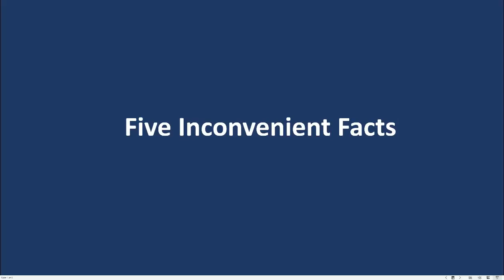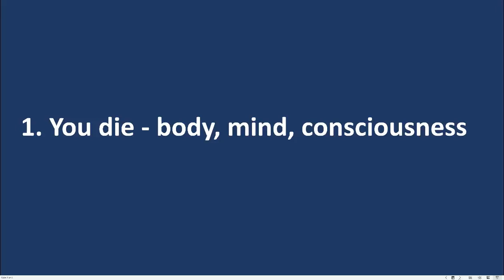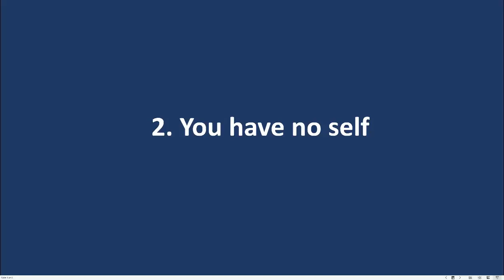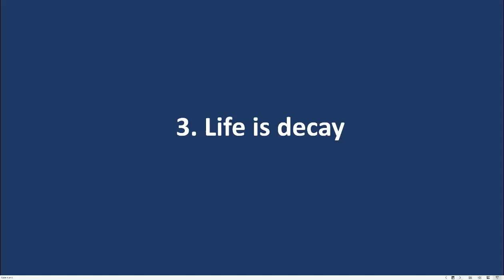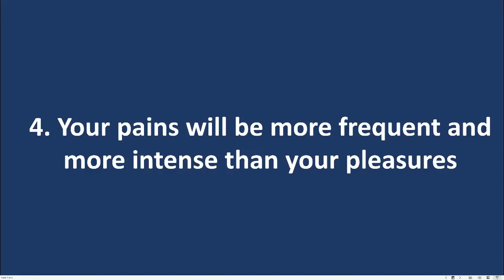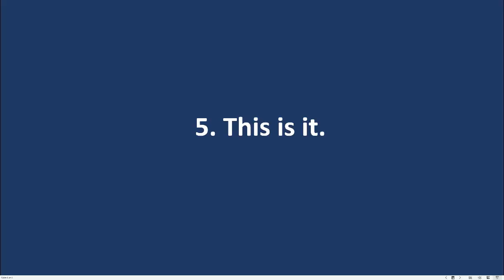5 Inconvenient Facts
Five facts you would probably rather ignore.

The books: "A Minority Interest" and "Corporeal Fantasy" can be found on Amazon.